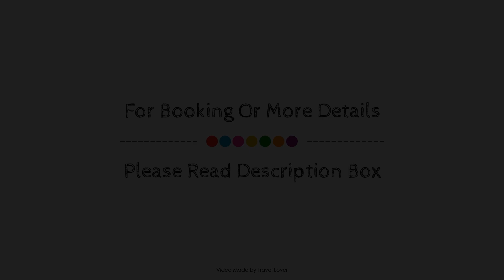Moxy Edinburgh Airport, United Kingdom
About Property:
Stop at Moxy Edinburgh Airport to discover the wonders of Edinburgh. Featuring a satisfying list of amenities, guests will find their stay at the property a comfortable one. Service-minded staff will welcome and guide you at Moxy Edinburgh Airport. Each guestroom is elegantly furnished and equipped with handy amenities. The property offers various recreational opportunities. Moxy Edinburgh Airport is an excellent choice from which to explore Edinburgh or to simply relax and rejuvenate.
Searching For
1. Moxy Edinburgh Airport
2. Moxy Edinburgh Airport Virtual Tour
3. Moxy Edinburgh Airport Rooms
4. Moxy Edinburgh Airport Amenities
5. Moxy Edinburgh Airport Videos
6. Moxy Edinburgh Airport Offers
7. Moxy Edinburgh Airport Deals
Audio Credit:
Track Title: Blank Slate
Artist: VYEN